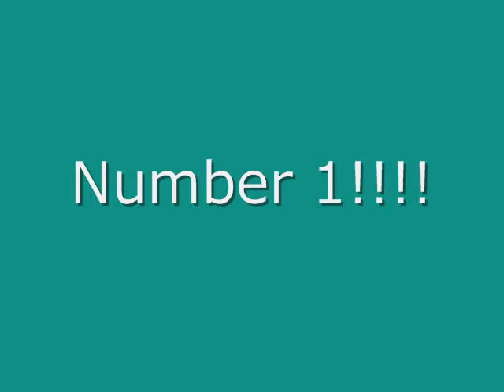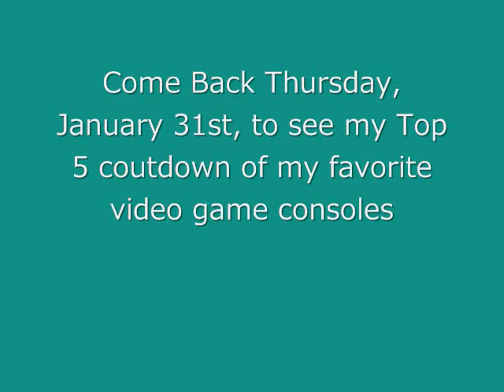SpecTech Top 5 Favorite Video Games (#1)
This is the official top 5 favorite video games from Valdosta State University and the Spectator.